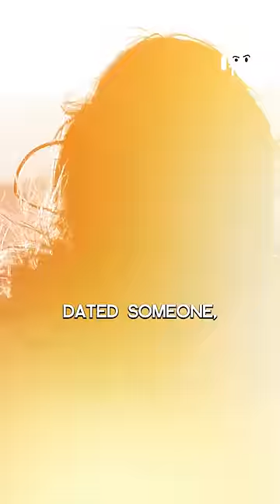SCARY Encounter with a Real-Life Empath!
Follow Pooja Vijay's Social Media Handles:-

In this horror special of The Ranveer Show, we have the psychic 'Pooja Vijay' only on TRS. She is one of the Founders of the Parapsychology And Investigations Research Society (PAIRS). She is a Psychic, Paranormal Investigator, Spiritual Counsellor, and Energy Healer. She, along with her team at PAIRS travel the country to investigate claims of paranormal, while her spiritual works have led her to found ‘Higher Dimensions’, a department dedicated to healing and Spiritual Growth.

Pooja Vijay discusses how everyone has psychic abilities and how they can tap into them. Every human has physical, as well as subtle bodies and psychic abilities are dormant abilities in all human beings. Children have enhanced psychic abilities, but they often do not mention them as it is normal for them. Hope you enjoy this.